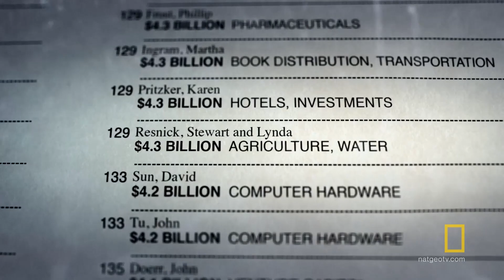Winners and Losers in the Water Game | Water & Power: A California Heist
Journalists Mark Arax and John Gilbert investigate and discuss the privatization of a public resource: water.

About Water & Power: A California Heist:
From Emmy Award winning filmmaker Marina Zenovich and Academy Award winner Alex Gibney, this is the story of how a handful of water barons gained control of California’s most precious resource.